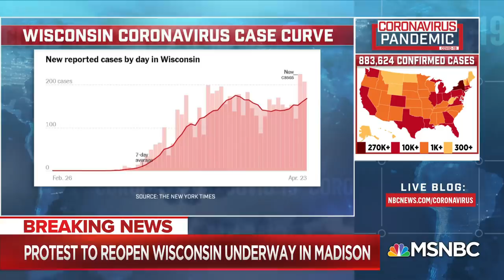Thousands Flock To Madison To Protest For Reopening Wisconsin | Katy Tur | MSNBC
Wisconsin is the latest state to see crowds of people protesting for their state to reopen amid the coronavirus crisis. Shaquille Brewster reports from Madison where Gov. Evers has extended the stay-at-home orders until May 26. Aired on 4/24/2020.